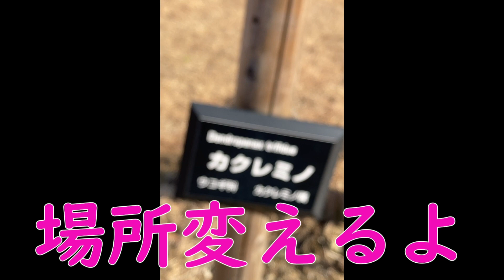奈良の公園で子供が喜ぶ遊具が満載のキッズパーク奈良市にある柏木公園で子育てしやすい奈良市ですくすく成長する4人兄弟！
奈良市内のキッズパーク整備の第一弾として、柏木公園にキッズパークがオープンしました。
無料駐車場完備！生活なトイレ！あるので安心ですね
詳細は奈良市のウエブサイトからどうぞ！下記リンクになります